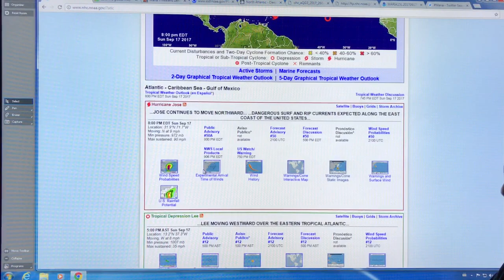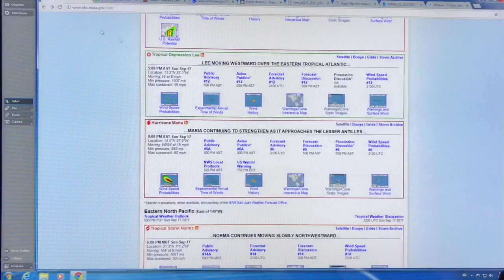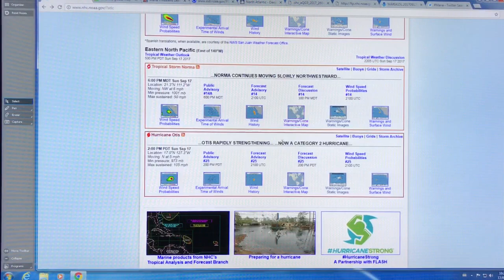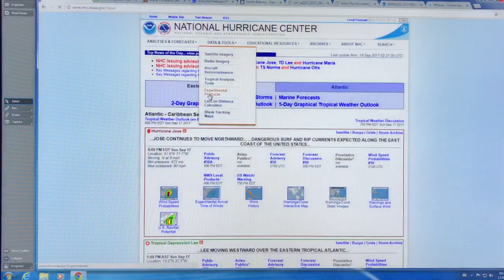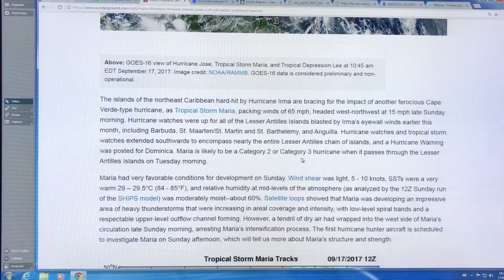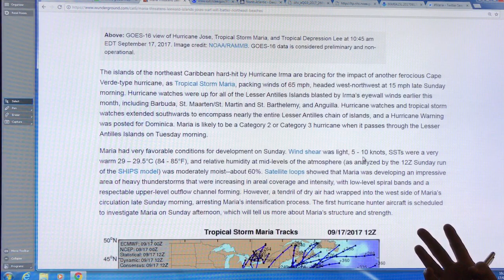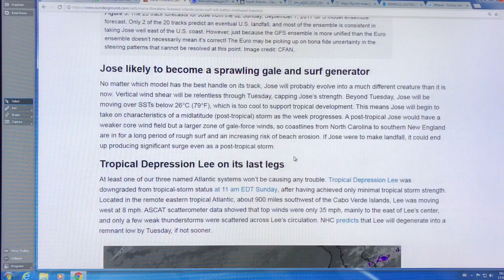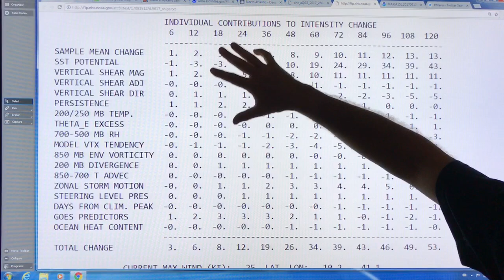Six Storms Bracket North America: 3 hurricanes, a tropical storm, depression & a disturbance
At this moment we have three hurricanes (Jose, Maria, & Otis), a tropical storm (Norma), a tropical depression (Lee) and a tropical disturbance (yet unnamed) surrounding North America.

I discuss the latest projections, and teach you the tools to track these storms yourself. Hurricane Jose is expected to curve northward off the US coast, while Hurricane Maria is likely to rapidly strengthen and bring pain to many Caribbean Islands hurt severely by Hurricane Irma.